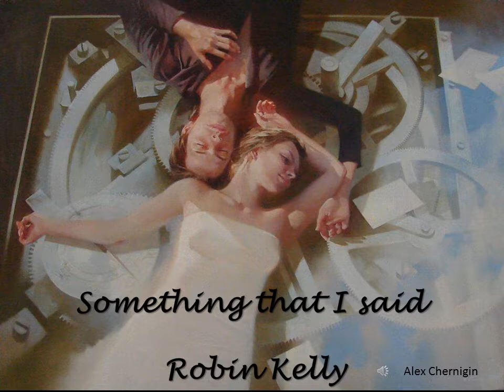Something That I Said. Robin Kelly.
From Robin Kelly's 3rd album 'Shimmer.'
Set to the artwork found at Three Hearts Gallery on Facebook.
Featuring Rob Galley on guitar.
Lyrics:
 You said it won't get better
 I said that it might
 But the letter lies unopened
 On a tray beside your bed
 Is there something left unspoken
 A promise that I've broken
 Or is it something that I said?

 Sealed it with a kiss
 I said it must get better
 So much better than this
 With the others by your bed

 It really doesn't matter
 You can take your time
 But darling read my letter
 Tomorrow would be fine
 Just be careful when it's opened
'Cos my poor life is in shreds